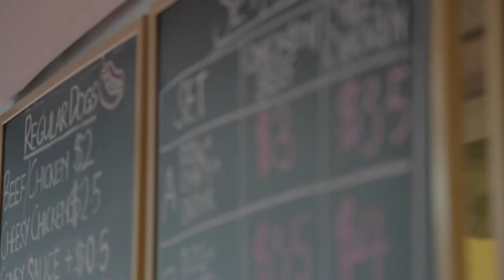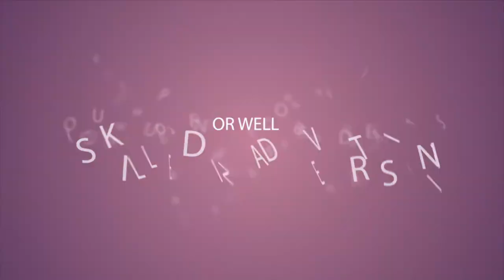Project Hotdog Episode 1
Watch as The Hotdog Stand scout for the best marketing and advertising manager across tertiary institutions.

Voted 'Top 10 Best Eats in Singapore School Campuses', The Hotdog Stand is widely known for its no-frills food & beverage outlet located in Ngee Ann Polytechnic.